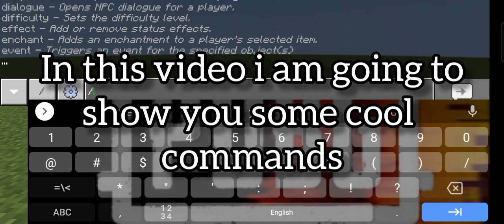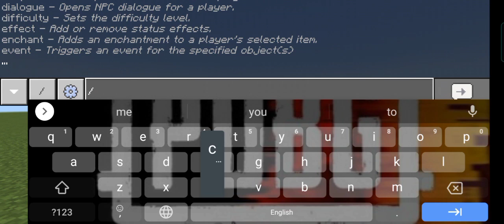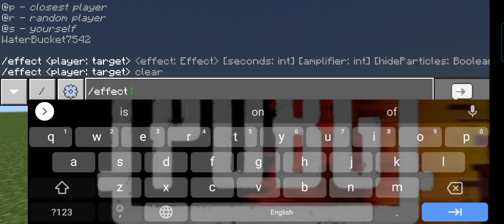Top 10 Best Commands !!!!! Very Useful 🔥🔥